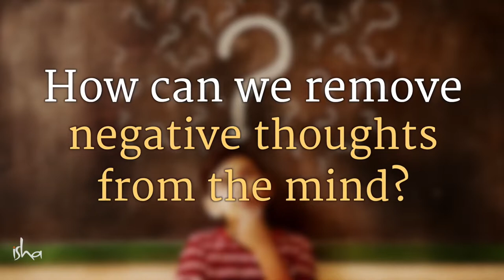How to Remove Negative Thoughts Sadhguru Answers 1080p